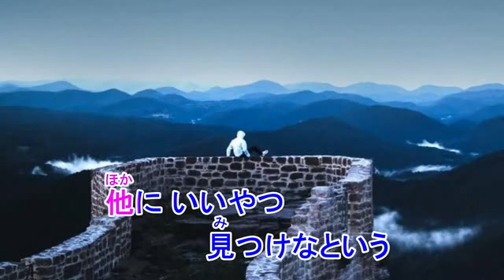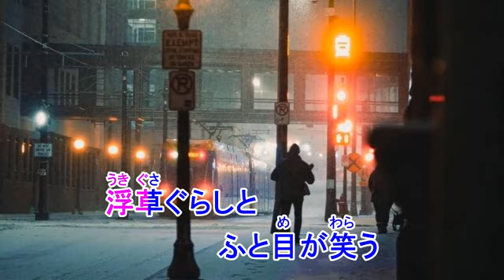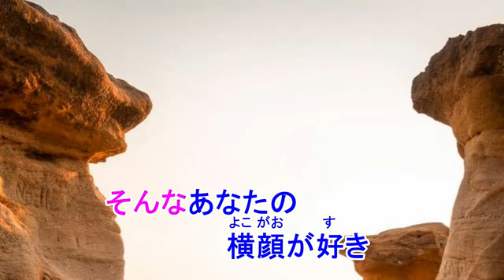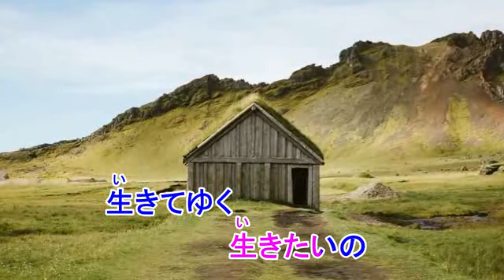浮草ぐらし【日語】都はるみ【台語版-三年的舊情】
【歌曲字幕習作】